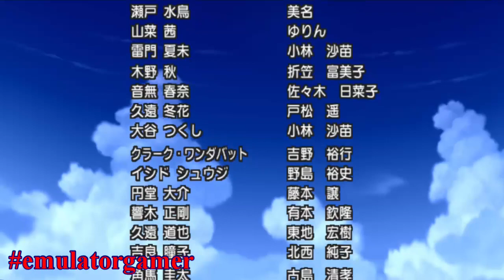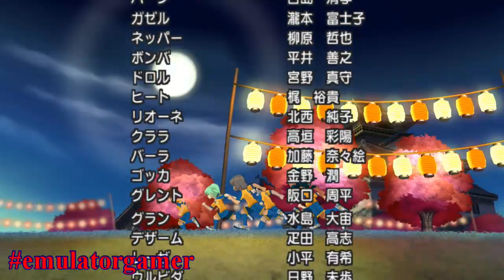Inazuma Eleven GO Strikers 2013 (Nintendo Wii) Caravan Mode #22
Chapter Shinsei Raimon
Map Level 3
Match 7: Chrono Storm (Custom) vs. Destructchers

Notes: I mixed BGM some video trims and ending, because of copyright.